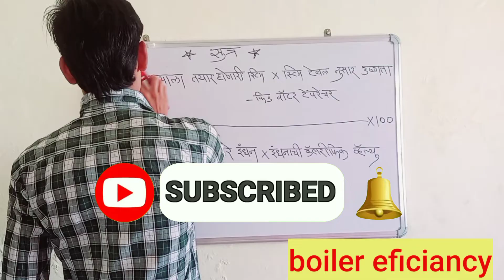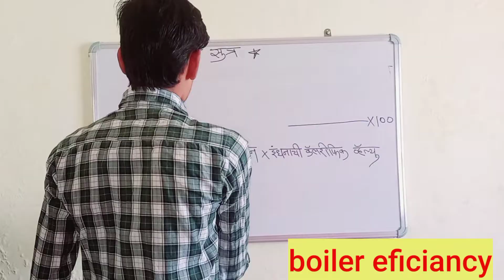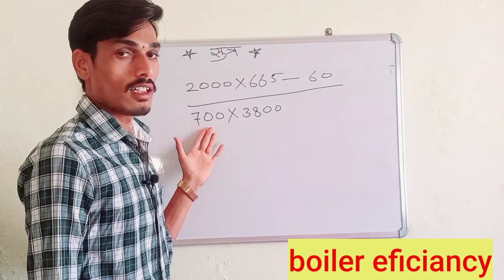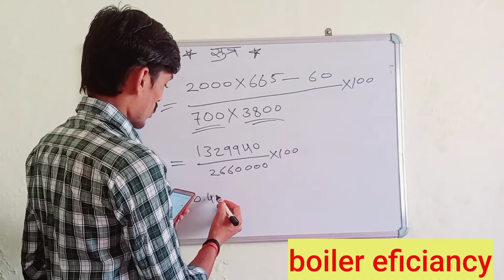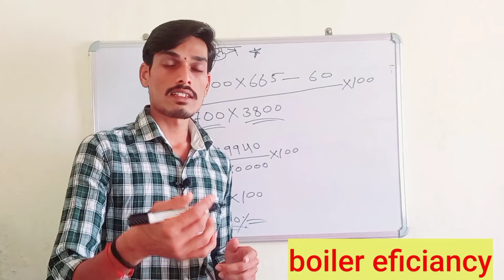boiler efficiency formula in Marathi 🔥 बॉयलर इफिशियनसी कशी काढतात.?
boiler efficiency calculation,boiler efficiency formula in Marathi ,steam boiler efficiency formula,boiler efficiency calculation direct method example,boiler efficiency